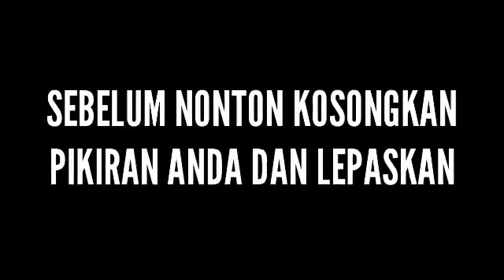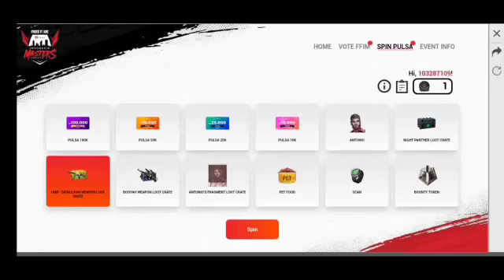EXE?.FREE FIRE?...BENTAR AMAT!!!?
SORRY Slur ini gua percobaan bikin exe hahahaha ternyata bikin exe burik juga susah ya apa lagi yang full hahaha jeduaaaar,ini pidio lama Lurd heheh
DAN BANTU CHANNEL INI KE 1.000SUB SLUR